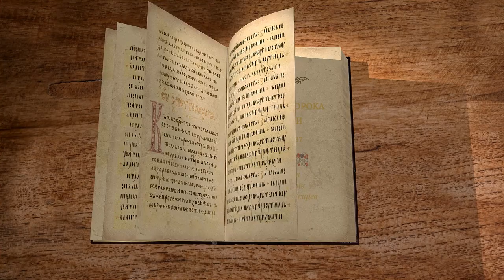Книга пророка Исайи. Глава 37. "Ангел Господень поражает стан Ассирийский" Свящ. Антоний Лакирев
Езекия прибегает к молитве Исаии.
Первый ответ об избавлении.
Хула царя Ассирийского.
Молитва Езекии к Господу.
Второй ответ: поражение Сеннахирима.
Исполнение обетования Божия.